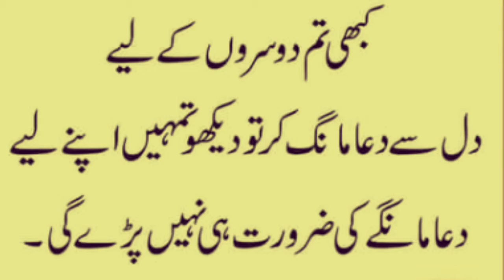Beautiful Words Of Wisdom About By Preying For Others & Gaining Rewards Automatically For Yourself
Iqamah
Islamic Wallpaper
Quran Recitation
Quran Tutorial
Surah Recitation
Surah Tutorial
Islamic Videos
Quran Recitation For Relaxation Stress Relief and Sleep
Surah Yaseen
6th Kalma
Durood Shareef in English
Surah Sanah
Sanah Surah
Naat
Naat Lyrics
Iqamah In Namaaz
Kalma Tutorial